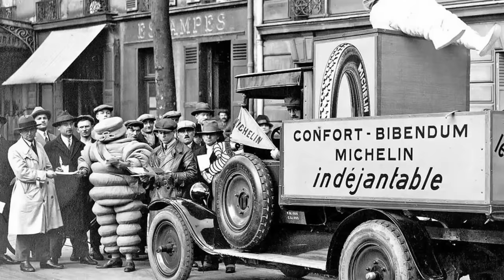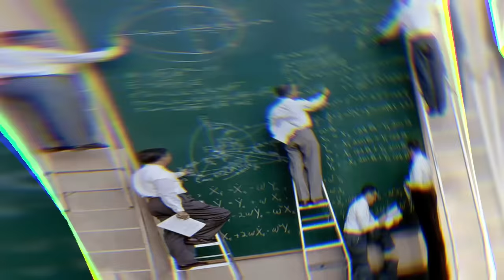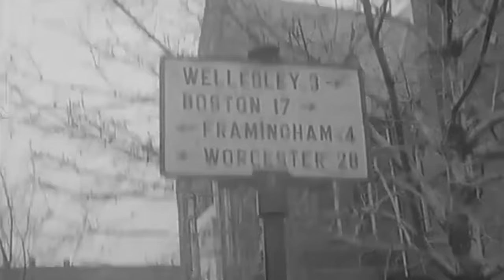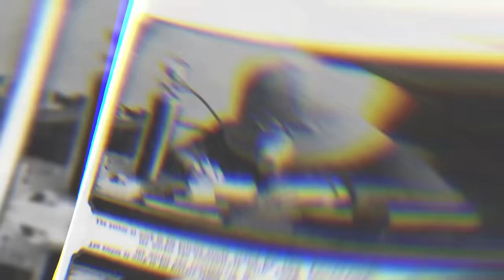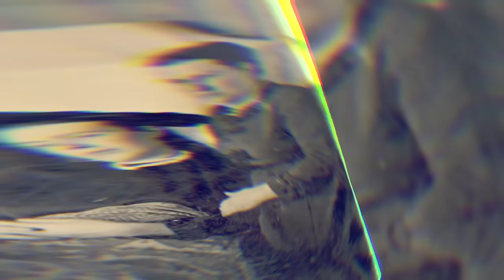80 старых фотографий, которые перевернут ваше представление о прошлом!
Исторические кадры, которые полностью изменят ваше представление о прошлом на 180º! Уникальные фотографии прошлого века!